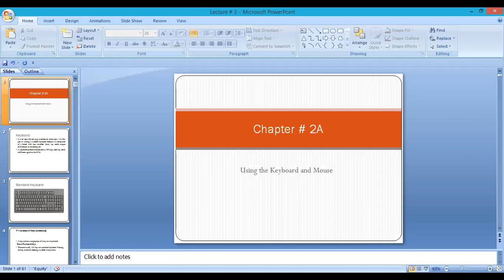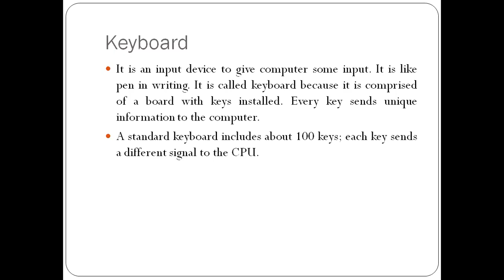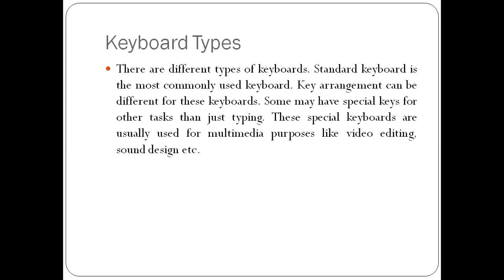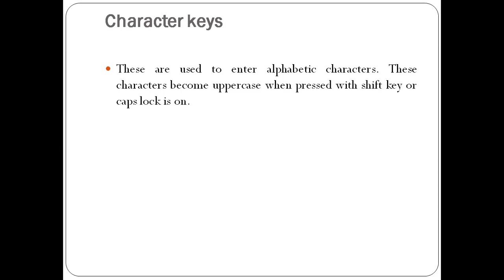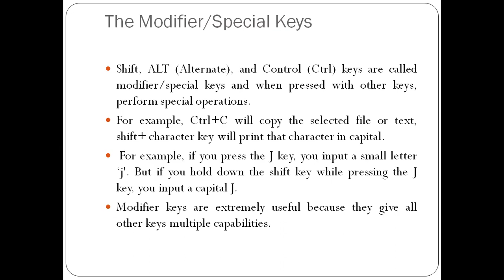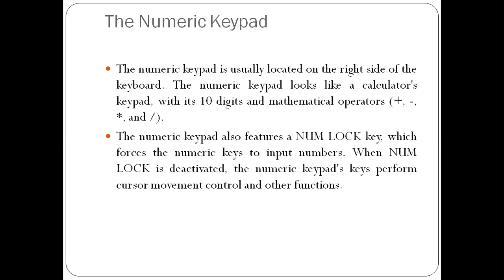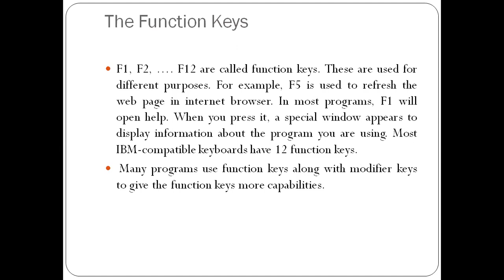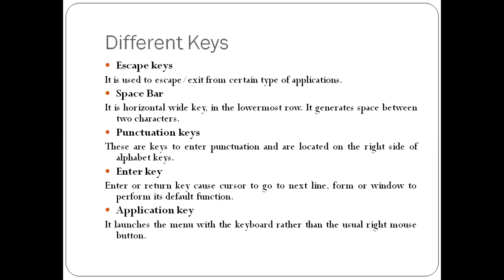Keyboard | Types of Keyboards | Functions & Keys| different types of keyboard | type of keyboard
ONLINE EDUCATION# Keyboard | Types of Keyboards | Functions & Keys | kinds of keyboards
How to learn a Keyboard and its functions
It is an input device to give the computer some input. It is like a pen in writing. It is called a keyboard because it is comprised of a board with keys installed. Every key sends unique information to the computer.
A standard keyboard includes about 100 keys; each key sends a different signal to the CPU.
ONLINE EDUCATION# How to use a Keyboard and its functions